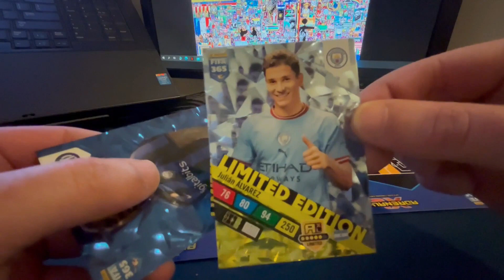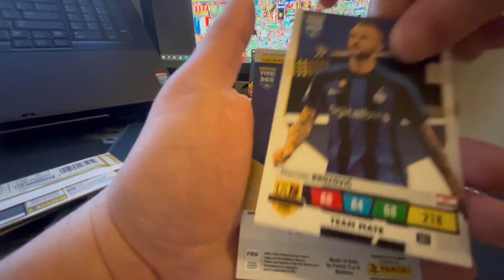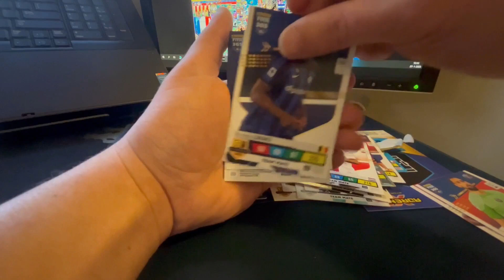Panini fifa 365 adrenalyn xl 22/23 Mega Eco Blister XXL unboxing / opening!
Hello collectors, I am a new channel where I make a lot of shorts and unboxing. But lately I saw that almost 98% of my viewers are unsubscribed!

I unbox a lot of brands like, Panini adrenalyn, fifa 365, mosaic, donruss, prizm, optic, chronicles, topps, topps match attax 101.
I open Upperdeck, pokemon, and a lot of movie and entertainment cards as well.

U can find cards from movies, sports and series too!

I buy a lot of single cards too!

Currently I am on 99%, let’s get that to 90% toghether!

2022'deki koleksiyonum yükseltmenin küçük klasöründe!
Bu koleksiyonda, Adrenalyn Dünya Kupası 2022 Katar ve Fifa 365 setleriyle ilgili tüm yılın en iyilerini topladım!

Merhaba koleksiyonerler, bol bol şort ve kutu açılımı yaptığım yeni bir kanalım. Ancak son zamanlarda izleyicilerimin neredeyse %98'inin abonelikten çıktığını gördüm!

Panini adrenalyn, fifa 365, mozaik, donruss, prizm, optik, kronikler, topps, topps match attax 101 gibi bir çok markanın kutu açılımını yapıyorum.
Upperdeck, pokemon ve bir sürü film ve eğlence kartı da açıyorum.

Ben de bir sürü tek kart alıyorum!!